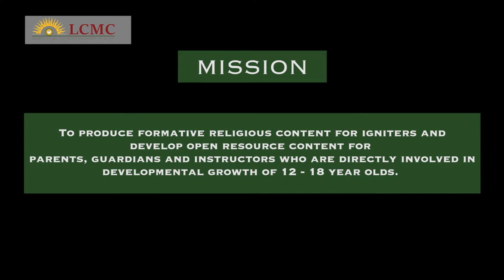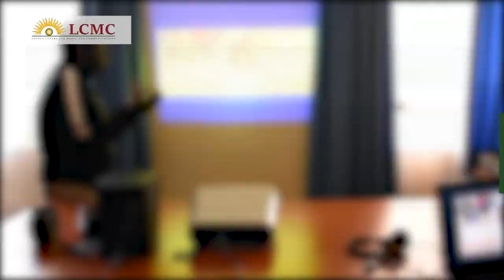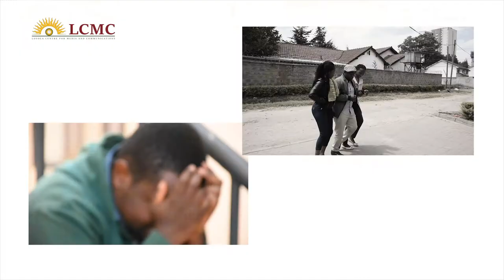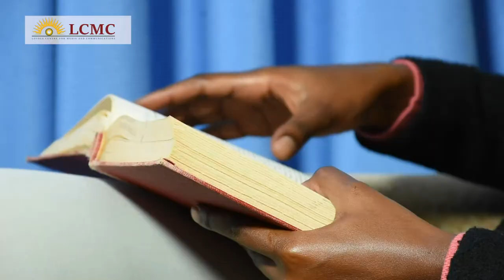Loyola Centre for Media and Communications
Welcome to Loyola Center for Media and Communications